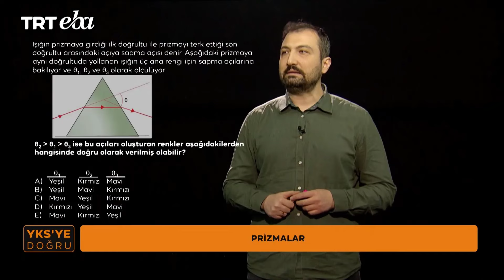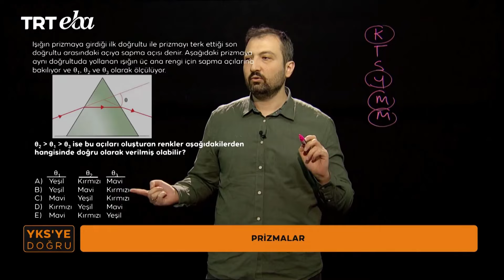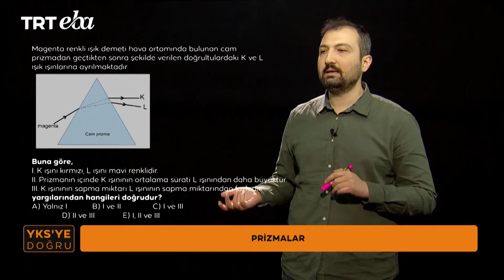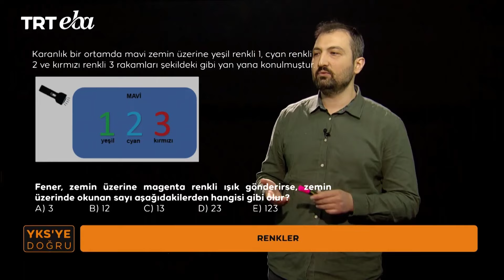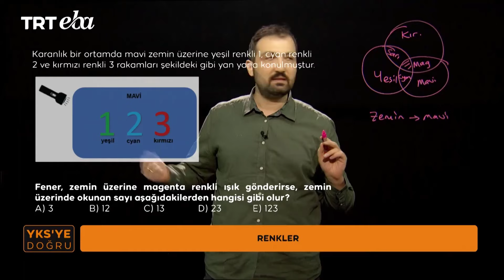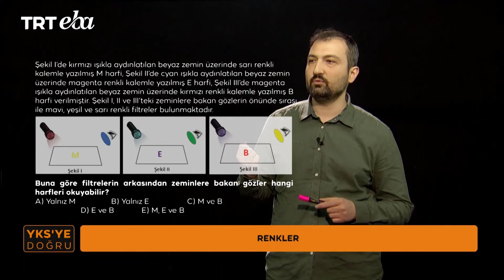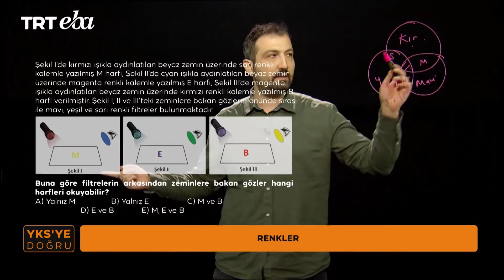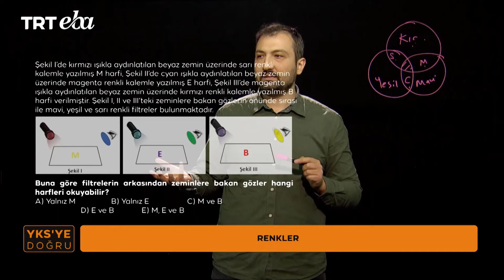YKS'ye Doğru 2024 Fizik-31 (TYT) (Prizmalar - Renkler)